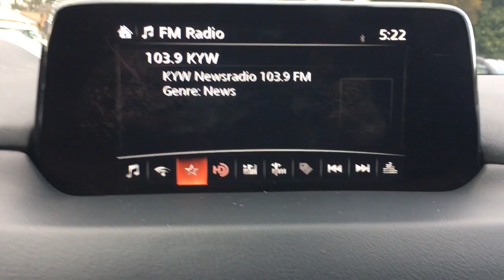2018 Mazda CX-5 Langhorne, Bensalem, Philadelphia, Southampton, Huntingdon Valley, PA 75746B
Eternal Blue Mica Used 2018 Mazda CX-5 available in Feasterville, Pennsylvania at Colonial Nissan. Servicing the Langhorne, Bensalem, Philadelphia, Southampton, Huntingdon Valley, PA area.

CX-5
2018 Mazda CX-5 Touring - Stock#: 75746B - VIN#: JM3KFBCM5J1464938

Colonial Nissan
117 Bustleton Pike